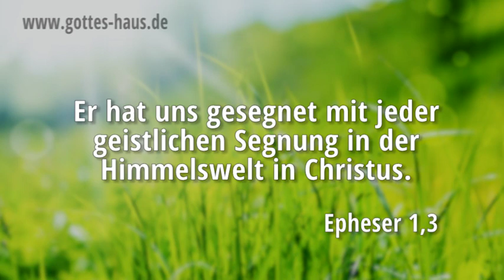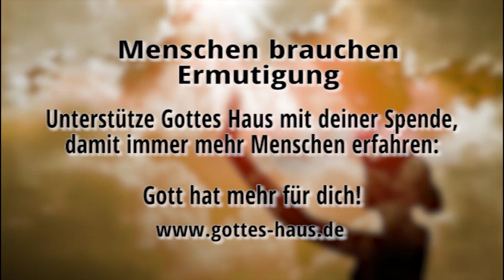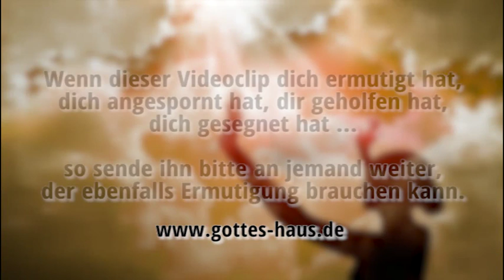Zum Segen berufen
Gehörst du zu den Menschen, die sich fragen, wozu Gott sie eigentlich berufen hat? Was soll ich für den Herrn mit meinem Leben tun? Und vielleicht denkst du dabei an einen großen Dienst, eine große Aufgabe, etwas Besonderes und Einzigartiges. Und es stimmt. Es gibt etwas Einzigartiges für dich – nämlich etwas, was nur du tun kannst.

Gott will, dass du zum Segen für andere Menschen wirst. Dein Leben ist gesetzt als ein Segen Gottes für die Welt, die um dich herum ist. Dieser Gedanke zieht sich durch die ganze Bibel. Schon im ersten Buch des Alten Testamentes können wir das im Leben von Abraham erkennen und dieser Bericht hat Gültigkeit bis heute. Gott sagte zu Abraham:

Und ich will dich segnen, und ich will deinen Namen groß machen, und du sollst ein Segen sein.
1.Mose 12,2

In den Sprüchen lesen wir, welchen Einfluss wir als Kinder Gottes auf unsere Stadt haben – und das gilt auch für dich:

Durch den Segen der Aufrichtigen steigt eine Stadt auf.
Oder in einer anderen Übersetzung:
Durch den Segen der Aufrichtigen wird eine Stadt erhoben
Sprüche 11,11

Eine der schönsten Verheißungen zum Thema Segen finden wir im Epheserbrief:

Gepriesen sei der Gott und Vater unseres Herrn Jesus Christus. Er hat uns gesegnet mit jeder geistlichen Segnung in der Himmelswelt in Christus.
Epheser 1,3

Schau dich um: du siehst eine Welt, die dich braucht und das, was Gott in dein Leben als Segen hineingelegt hat. Du bist ein echtes Geschenk Gottes an diese Welt. Nimm diese Berufung ernst.

Wer segensreich sät, wird auch segensreich ernten.
2. Korinther 9,6